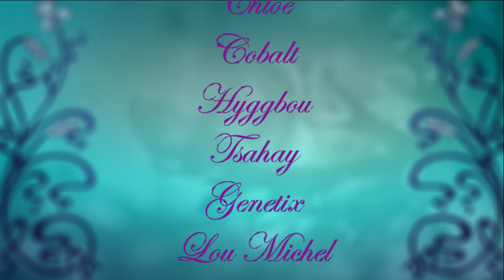La Haine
et plus spécialement quand elle vient de personnes foncièrement adorables ♥

Pour aller éventuellement plus loin, le cismec blanc qui papote là a un truc plus construit (mais je suis plus mignonne). Ça s'applique moins à nous (j'veux dire les créationnistes buttent pas les sceptiques et ne les oppressent pas mais dans l'absolu, ya pas mal de choses qui raisonne avec ce que je veux dire). Merci aux abos pour m'avoir fait découvrir ça après coup (et pour les personnes allergiques aux sous-titres, hygiène mental en a fait une trad ;)